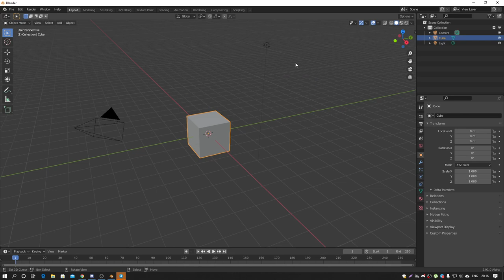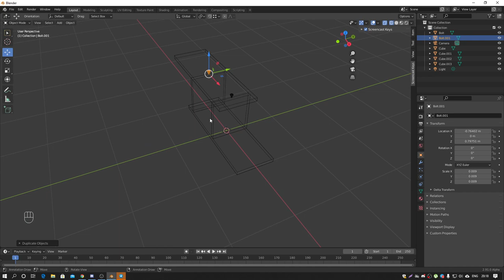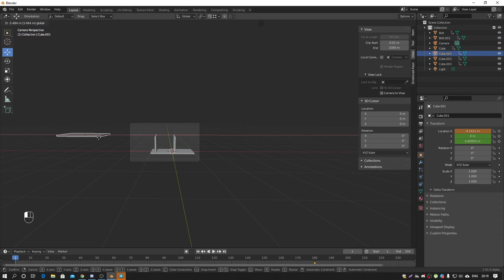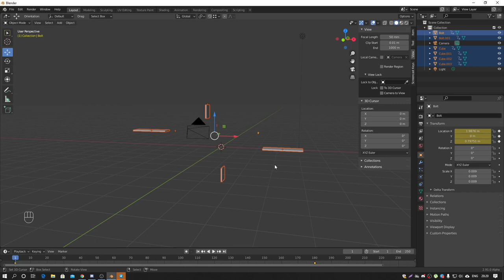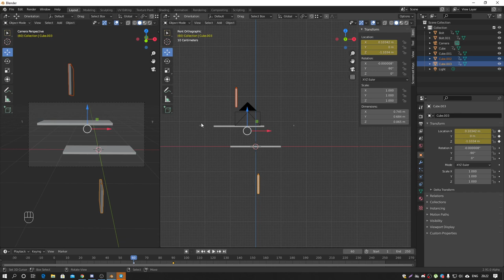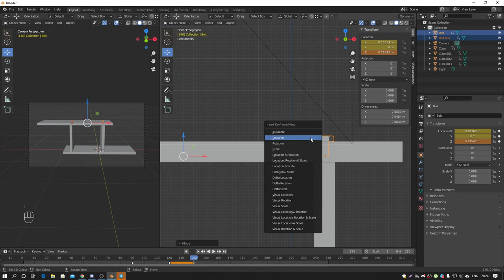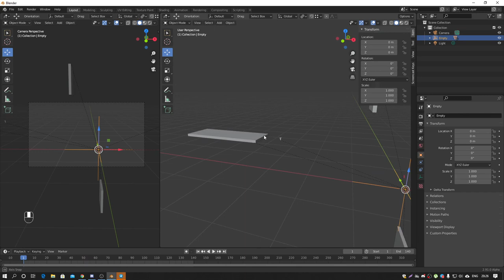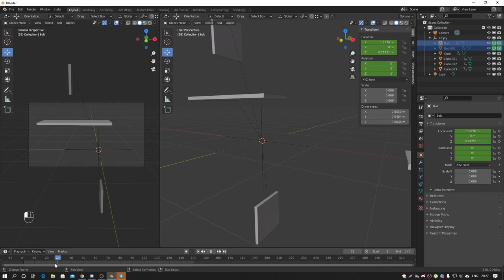Анимация сборки полки в блендер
Ключевые кадры в блендер. Анимация сборки полки в блендер.

Моно: 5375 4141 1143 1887
Приват: 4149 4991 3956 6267
BTC: bc1q7ckgulhq65hnh7uv08ssvseugtxn29a2rs63yu
ETH: 0x372C949F34e8B4841D33AAE486d5C4eeF3d8720f
USDT: 0x372C949F34e8B4841D33AAE486d5C4eeF3d8720f